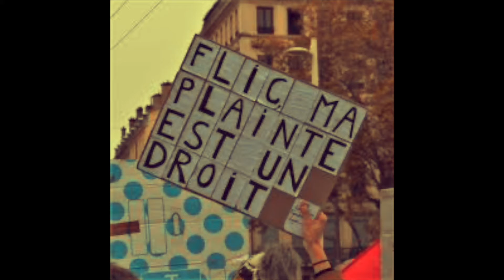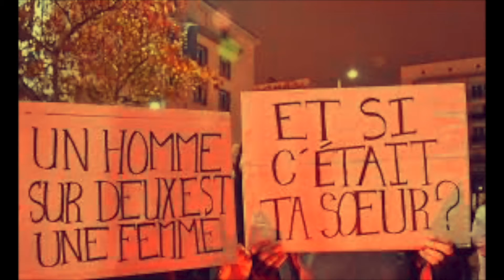Hymne des femmes oeuvre créée par militantes féministes en 1971 à Paris/ Veronica Antonelli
Oeuvre collective crées en 1971 à Paris par des militantes féministes
Version a capella par Veronica Antonelli une des 500 marraines qui luttent pour l'élimination des violences faites aux femmes (association Mots et maux de femmes)